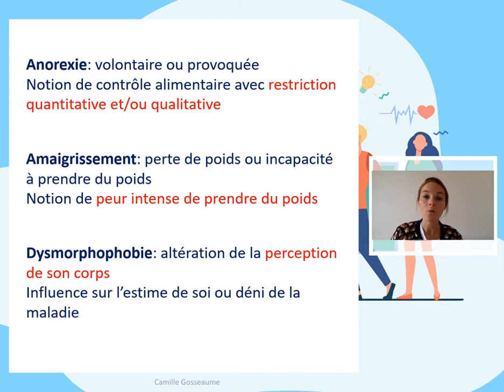Topo de psy (TCA - Anorexie mentale : définitions, symptômes et examens complémentaires)